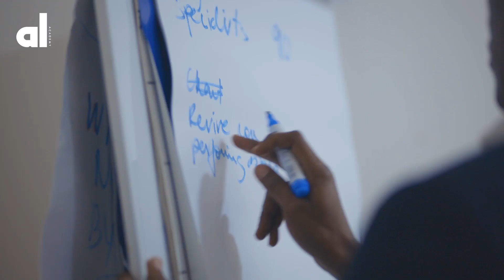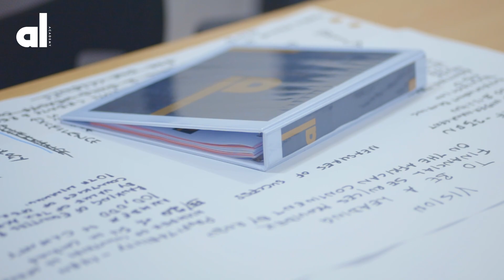Samuel Obafemi, founder of CERCA Africa Shares His ALA Experience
Watch as Samuel Obafemi, founder of CERCA shares his experience at the 2023 Ausso Leadership Academy masterclass.